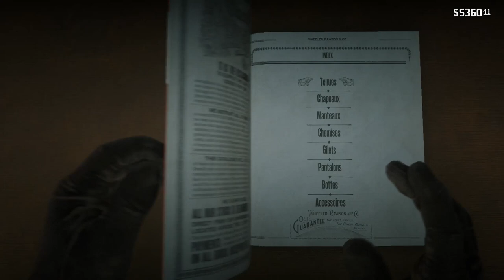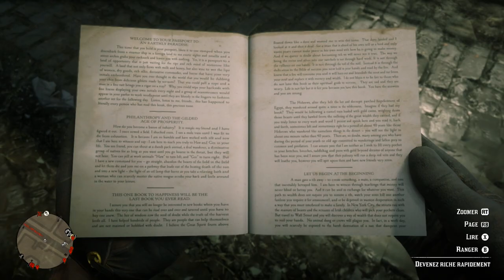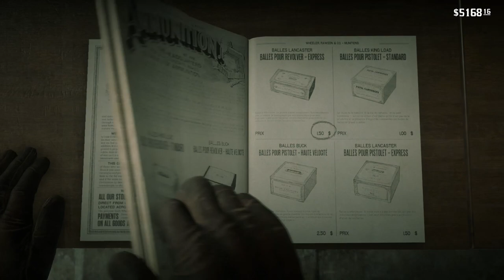RDR II ~ Saint Denis ~ 3 : Paternité et autres rêves...